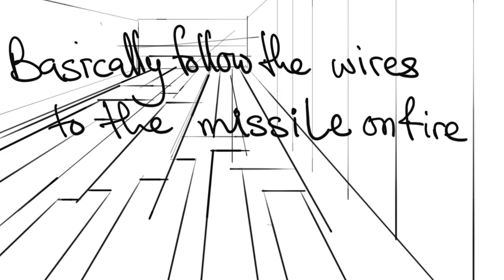original video(updated) - The Bombardment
TO SUPPORT FINANCIALLY(doesn’t have to be obligatory at all)🙏🏽😊

If you wish to send crypto outside the US
Within the US:)
(this option allows you to gift whatever coin you want and not bother about the address)